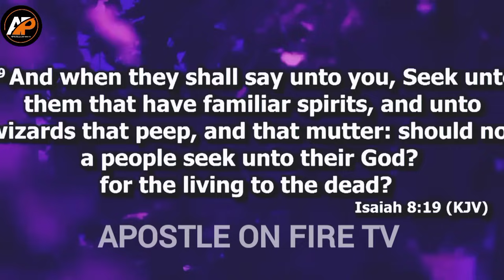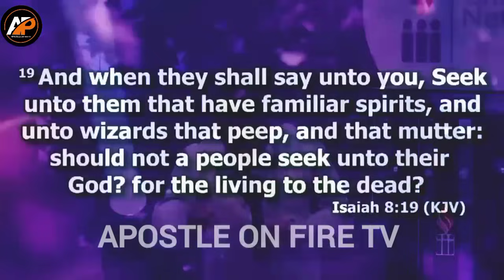APOSTLE AROME IS AN OPEN BOOK,HE OPENLY SHARED SOME OF HIS DIFFICULT DAYS IN MARRIAGE WITH HIS WIFE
He was preaching in many conference and casting out demons but many people didn't know he was going home to quarrel with his wife because of this and it got worst to the point where he stopped loving his wife.

►Video original and produced exclusively by Apostle On Fire Tv

Apostle On Fire Tv is a platform design with a sole motive to reach the world at large with inspiring and impactful contents.

We are so passionate about the spiritual growth of Christians around the world,as it’s our call duty to pick one another in the race of eternity.

With strive and pursuit to competence,we believe we can shaped the mind of the world positively via our inspiring videos.